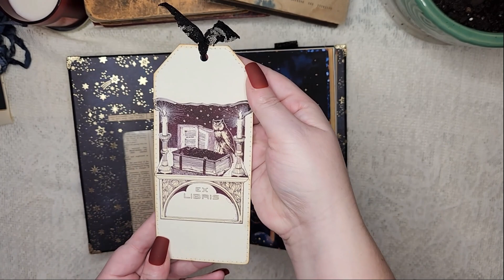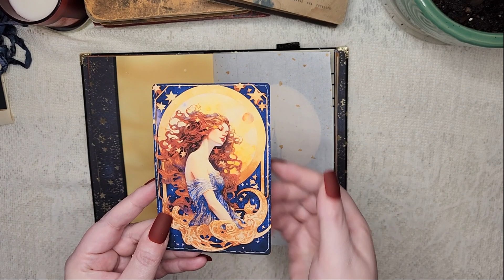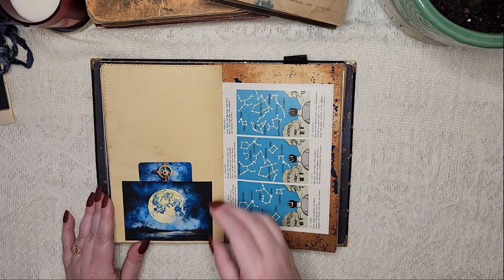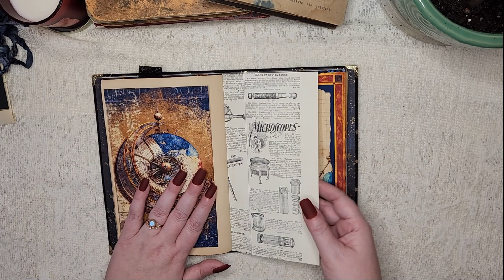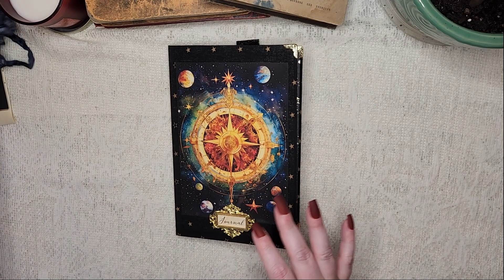Celestial Mechanics Junk Journal - Happy New Year! (SOLD, Thank you!)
I can't believe 2023 is coming to a close. This year flew by! I wish everyone a healthy and happy 2024!

I'm not entirely sure why but this kit screamed new year to me. This is the Celestial Mechanic kit from Ink & Page. I love making these snap journals because I feel like they are so short and sweet and a full journal of one theme may not reflect you the entire year. This might just be your January.

If you like my style and have digital kit suggestions, please let me know! I am always on the lookout for cool new kits and I really enjoy making the journals. If the kit speaks to me, you might just see a video about it!

All music is from MYUU on Soundcloud.